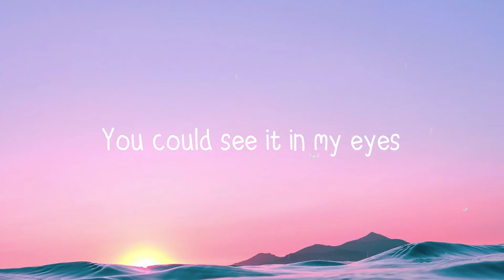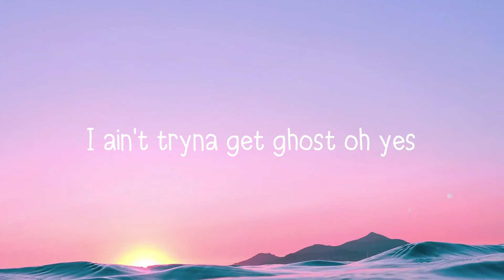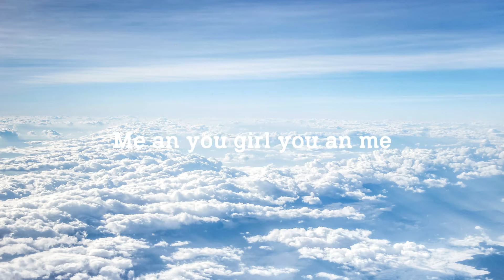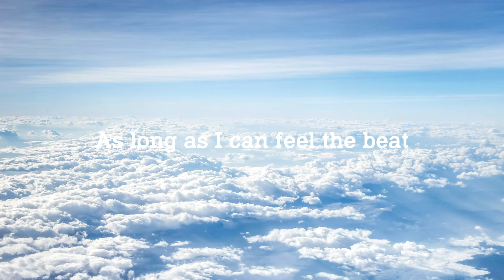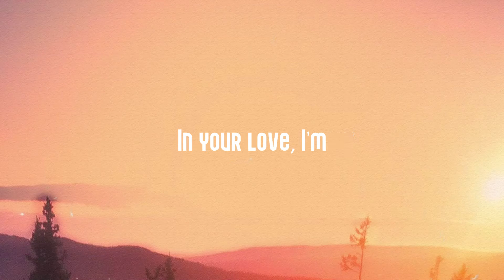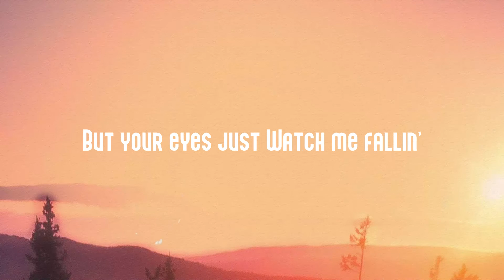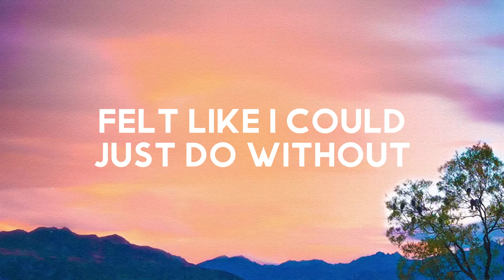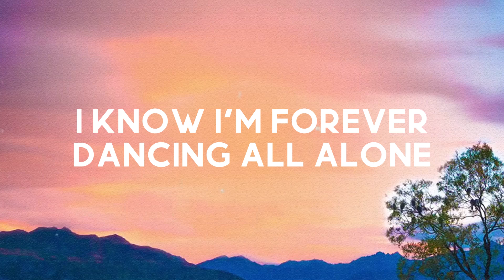Just Us - DJ Khaled, SZA (Lyrics) 🍾